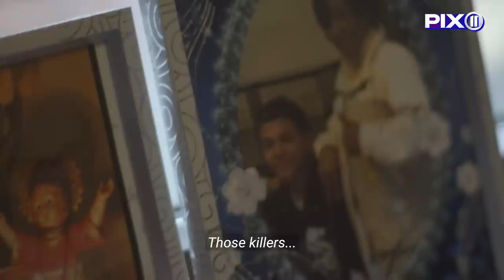Remembering Lesandro "Junior" Guzman-Feliz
JUSTICEFORJUNIOR : One year after the grisly murder of Bronx teenager Lesandro "Junior" Guzman-Feliz, we sat down with his mother, Leandra, to share her story of heartbreak, perseverance and love.